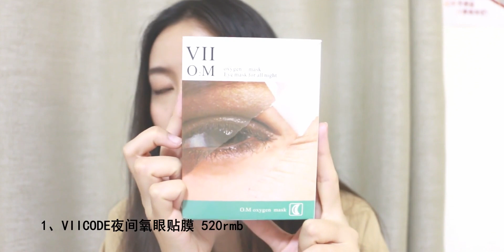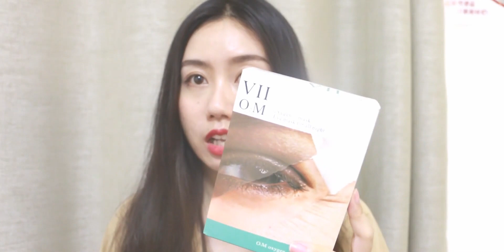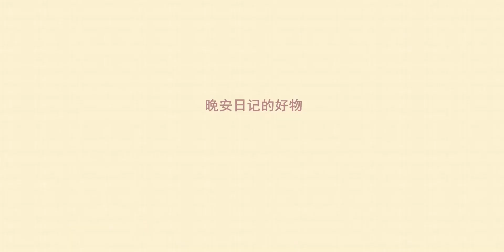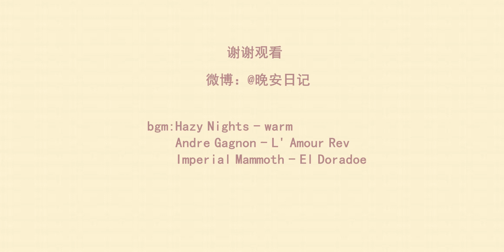爱用品分享丨好物推荐 眼膜 彩妆 指甲油 酸奶机 咖啡 麦片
可能是我剪辑软件的原因 有的部分有吞字掉帧的现象 不好意思啦
谢谢你们的观看
微博：晚安日记
 购物分享,美妆,分享,好物推荐,爱用品